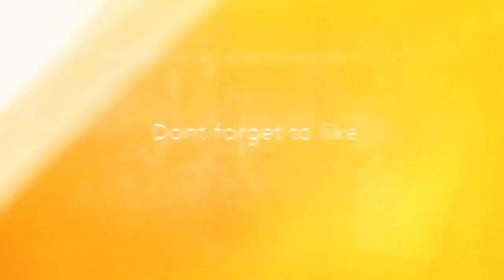Destiny Iron Banner Supremacy event recap 2016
Just some random clips from my run in the crucible event for the iron banner.